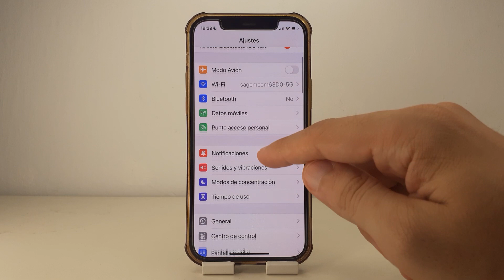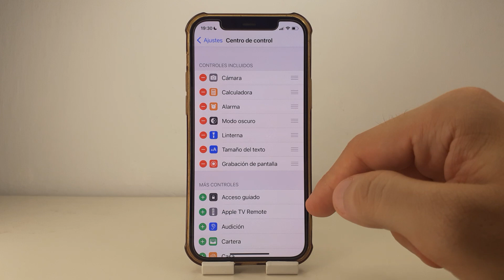COMO GRABAR PANTALLA EN IPHONE 12 🟢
En este VIDEO TUTORIAL TE ENSEÑARE COMO GRABAR PANTALLA EN IPHONE 12.

Mis TUTORIALES son muy RAPIDOS y te los enseñare SIN PERDER EL TIEMPO así que quédate para que APRENDAS COMO GRABAR PANTALLA EN IPHONE 12.

Espero que este TUTORIAL de COMO GRABAR PANTALLA EN IPHONE 12 te HAYA SERVIDO. Si te sirvió.. te agradecería MUCHO que me dejases un gran LIKE.